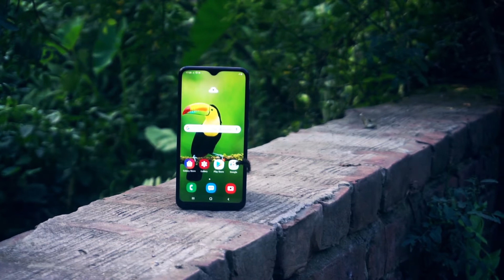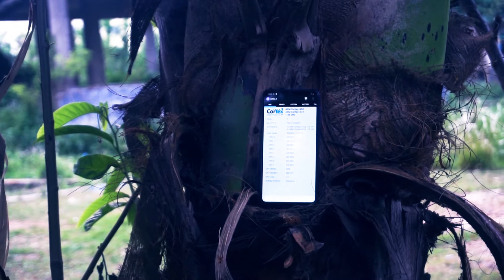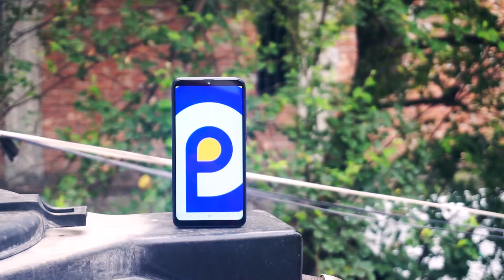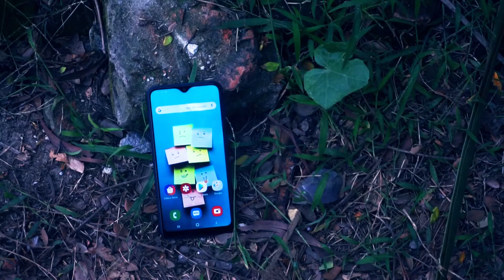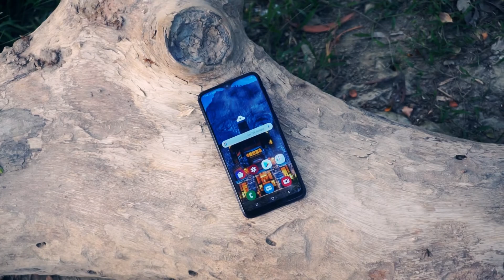Samsung Galaxy A10 Full Review In Bangla | TechTuber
GAZI Electronics
Basundhara City,Level 6,Block A,Shop no 69
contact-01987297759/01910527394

galaxy a10 full review
galaxy a10 bangla review

(Techtuber info)

(Techtuber Team)